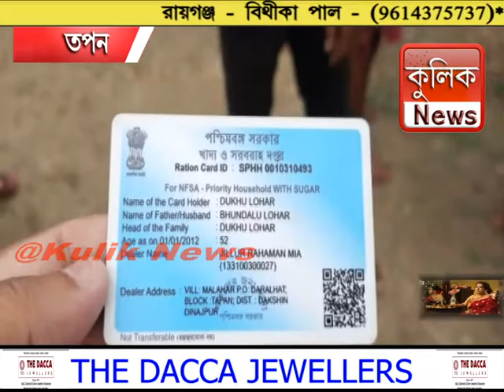পুকুর থেকে মৃতদেহ উদ্ধারের ঘটনায় চাঞ্চল্য -